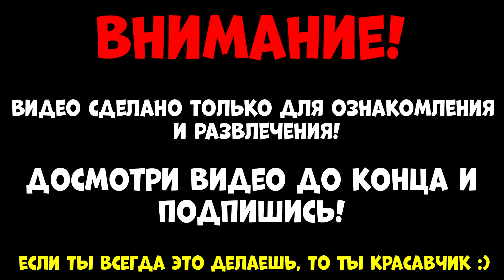БАГ КОТОРЫЙ СЛОМАЛ ИГРУ в Симулятор Качка Роблокс Mega Noob Simulator Roblox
БАГ НА ПРОКАЧКУ И РЕБЁРТЫ в Симулятор Качка Роблокс Mega Noob Simulator Roblox